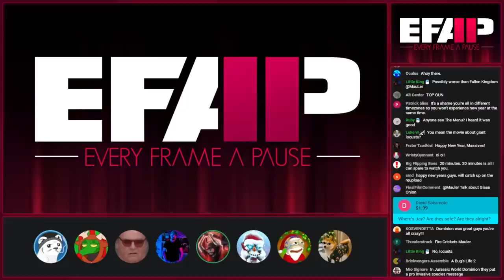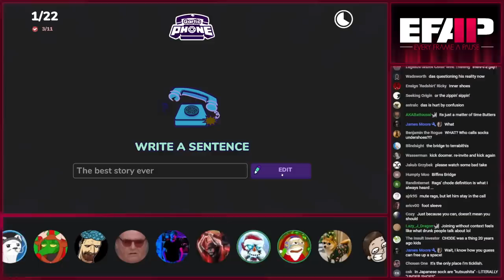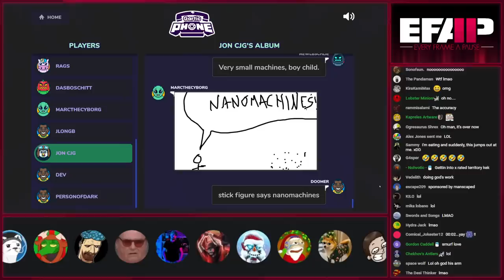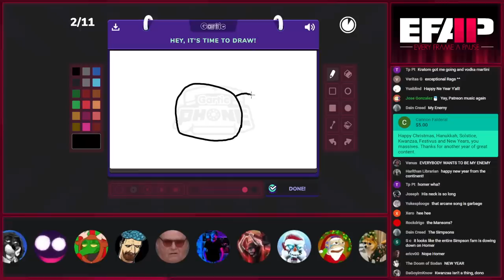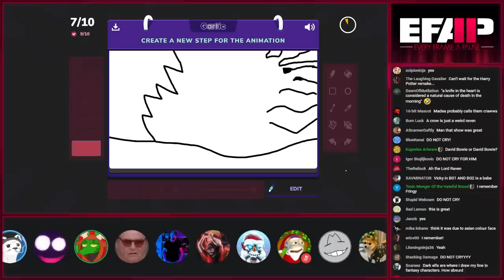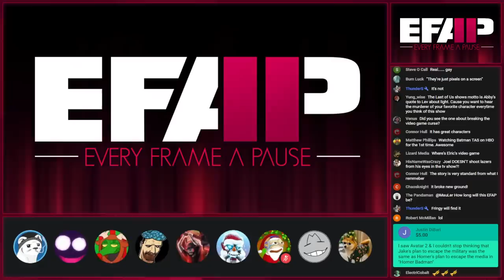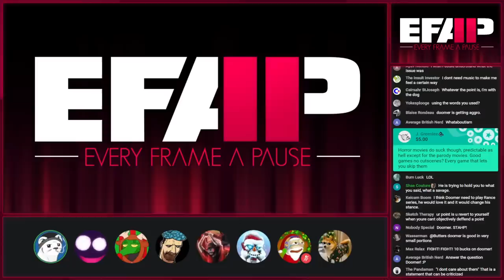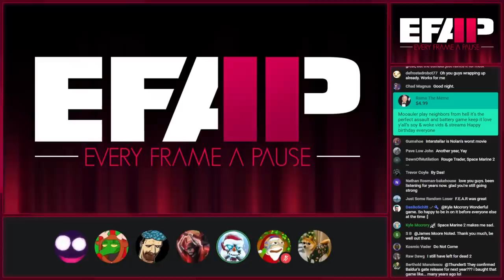EFAP #220 - HAPPY NEW YEAR EVERYONE! SAYING GOODBYE TO 2022 - Looking back at the best and worst